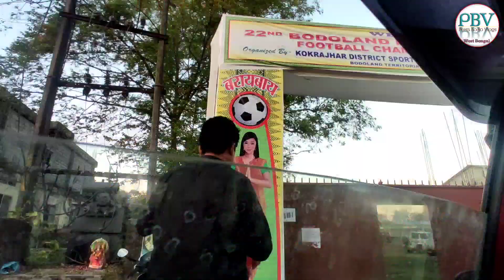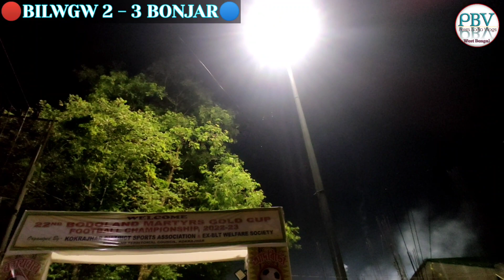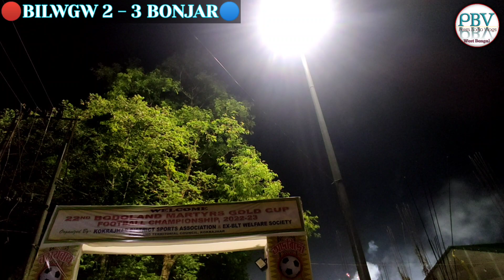NORTH BENGAL BILWGW 🆚 BONJAR FC (ASSAM ) 🏟️ K.D.S.A ⚽KOKRAJHAR STADIUM B.T.R GRAND FINALE 🏆1.LAKH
NORTH BENGAL BILWGW 🆚 BONJAR FC (ASSAM ) 🏟️ K_D_S_A ⚽KOKRAJHAR STADIUM B.T.R GRAND FINALE 2022/23 🏆1.LAKH

BODOLAND MARTYR'S GOLD CUP KOKRAJHAR FOOTBALL GROUND

2022/23

BONJAR FC 3 ⚽ 2 BILWGW FC

CHAMPION 🏆 BONJAR FC

RUNNER UP WEST BENGAL SHALBARI BILWGW
 FC

score BONJAR FC ASSAM 🏟️ 🥅⚽⚽⚽🦵 3
BILGW FC 🥅⚽⚽🦵2

🏆🏅CHAMPION PRICE MONEY 💰 1 LAKH
🥈RUNNER'S UP 50.K